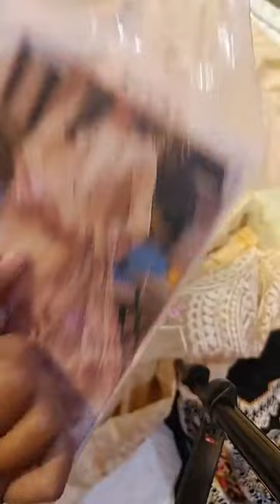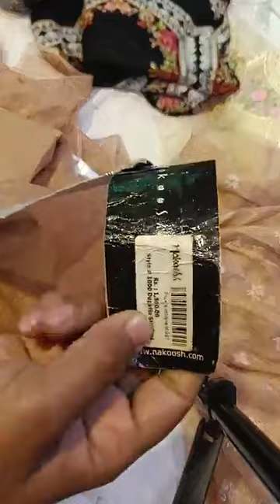for New fancy stock | Friday Sale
Friday sale on new luxury collection | new collection on different brands